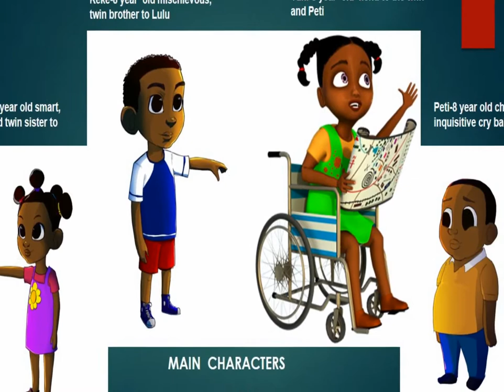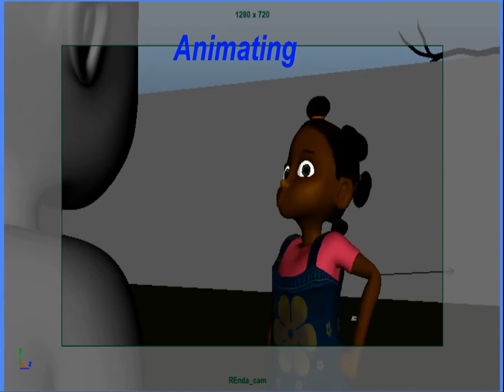The Art of Know Your world, TV series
A kid's sports adventure of  indigenous  African games,where fierce competition of friends Lulu,Keke,Pete and Yuhi leads to trouble the children solve by interpreting classwork